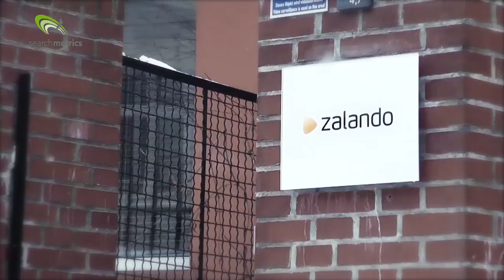🇬🇧/🇺🇸 Zalando relies on Searchmetrics Suite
Samantha Organ - International SEO Manager at Zalando GmbH - explains why Zalando relies on the Searchmetrics Suite as an innovative, interactive online marketing platform for digital marketing services.